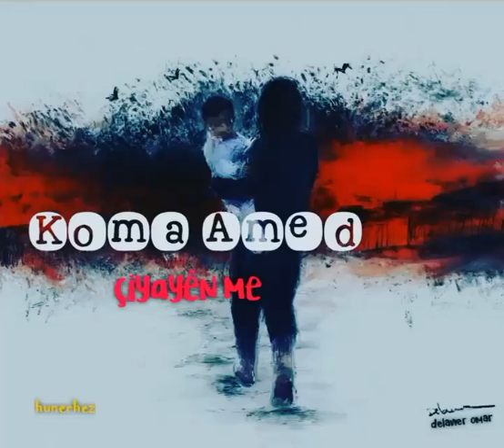çiyayên me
Koma Amed

strana bihar û zivistanê bi hevre.

ji albûma Agir û Mirov
solîst: Serhat Çarnewa
wêne: @delaweromar